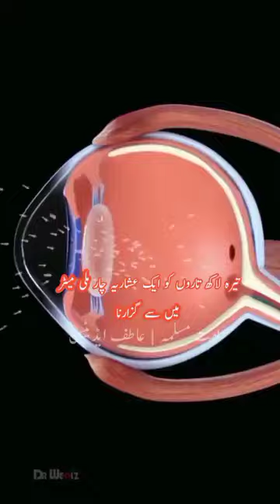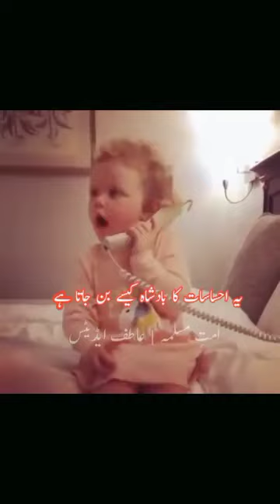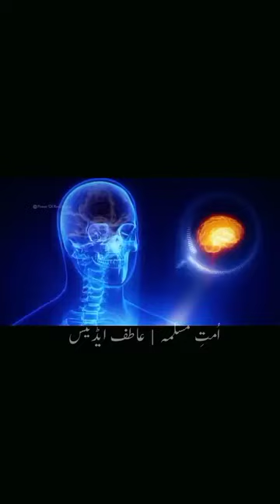Allah Ki kudrat // beautiful bayan // ♥️♥️